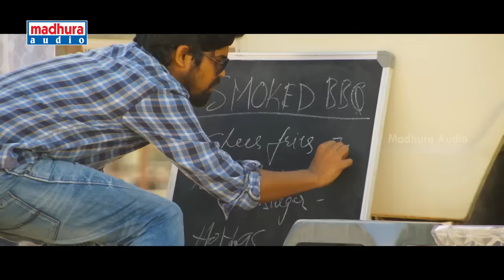Merise Merise Video Song | Pelli Choopulu Movie Songs | Vijay Devarakonda | Ritu Varma | Nandu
Pelli Choopulu is a 2016 Telugu movie directed by Tharun Bhascker and music composed by Vivek Sagar.

Merise Merise full video song Madhura Audio, ft. Vijay Devarakonda, Ritu Varma and Nandu.

Merise Merise Streaming on Digital Platforms

Full Details:
Song: Merise Merise
Singers: Haricharan and Pranavi Acharya
Lyrics: Shreshta
Director: Tharun Bhaskar
Producers: Raj Kandukuri and Yash Rangineni
Music Label : Madhura Audio